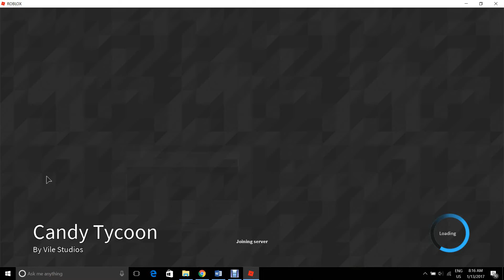Roblox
You didn't like Minecraft so i made a Roblox video.